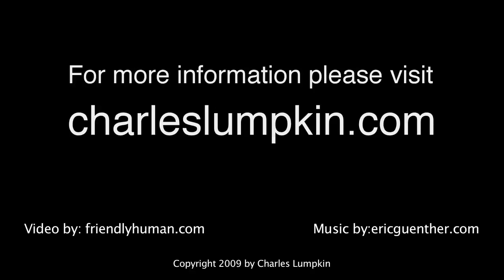Buying Sites: Site Acquisitions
In this video, Charles Lumpkin tells how to dominate a market by acquiring sites.